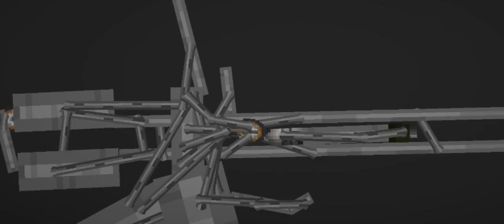Howlitzer sFH 18